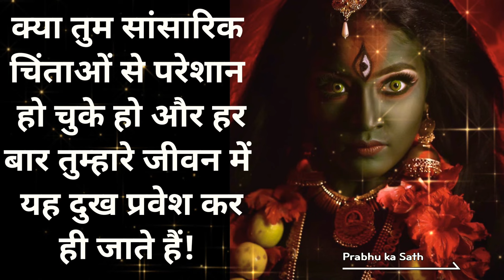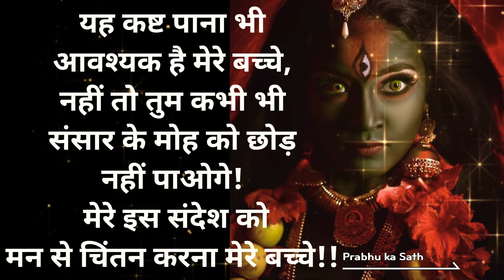माँ काली तुम्हारे जीवन के कष्टों का कारण बताने आई है🌹🥰Urgent message from Your Maa Kali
❤माँ काली आपसे कुछ कहना चाहती है /maa  Kali wants to talk to you👉Urgent Message💌for you